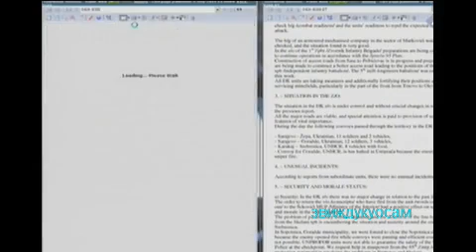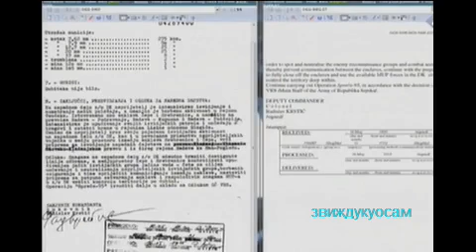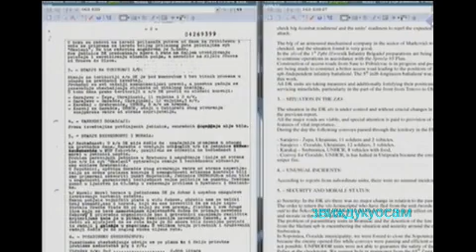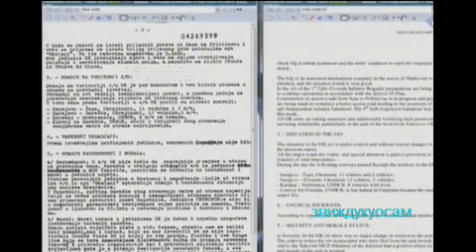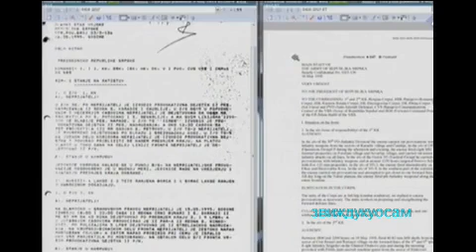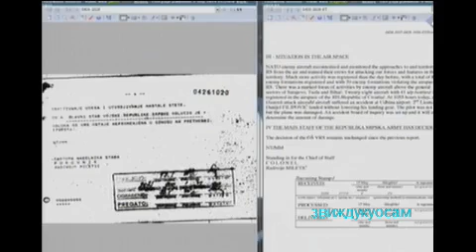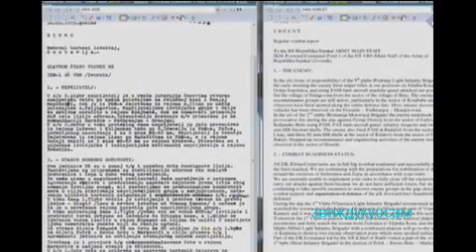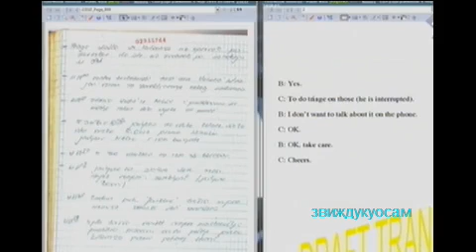Ген.Младић.Н.Тркуља.бр.3-05.05.15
Tokom ispitivanja Nedeljka Trkulje tužilaštvo sugerisalo da je svjedok lično 16. jula 1995. godine prenio naređenje više komande Ljubiši Beari da ratne zarobljenike treba strijeljati. Tužilaštvo to ilustruje presretnutim razgovorom u kome se govori o "trijaži" ratnih zarobljenika

Bivši oficir VRS Nedeljko Trkulja je na suđenju Ratku Mladiću svjedočio da se u vrijeme srebreničke operacije VRS nalazio u podzemnom skloništu Glavnog štaba VRS u Crnoj rijeci. Rekao je da mu je Radivoje Miletić uvečer 16. jula usmeno naredio da sa još dvojicom oficira ode u rejon Baljkovice kako bi "podigao budnost boraca" na liniji fronta.

Trkulja je u glavnom iskazu tvrdio da je 17. jula ujutro u društvu Bogdana Sladojevića otišao prvo do komande Drinskog korpusa u Vlasenici. Zatim su svratili u Srebrenicu, a potom produžili prema Zvorniku i Crnom vrhu gdje ih je dočekao načelnik štaba Zborničke brigadeDragan Obrenović. Iz Obrenovićevog referisanja o stanju na frontu "shvatili su da situacija nije tako dramatična" kao što je u borbenom izvještaju od 15. jula predstavio komandant brigade Vinko Pandurević.

Obrenović je Trkulji i Sladojeviću rekao su uspjeli zaustaviti proboj muslimanske kolone kao i da se oko 5.000 Muslimana nalazi u blokadi u obližnjoj jaruzi. Objasnio im je da je stupio u kontakt s njima i dogovorio da će ih propustiti da prođu kroz srpske linije kako bi nastavili dalje u pravcu Tuzle. Trkulja je, tvrdi, u jutarnjim satima 18. jula lično prisustvovao prolasku kolone. O ratnim zarobljenicima nije bilo govora i on navodno nije znao da ih je uopšte bilo.

Trkuljine tvrdnje, međutim, se ne podudaraju sa iskazom Vinka Pandurevića koji je u Tribunalu svjedočio da je propustio kolonu 16. jula 1995. godine. Dan ranije, Pandurević je komandi Drinskog korpusa uputio vanredni borbeni izvještaj u kojem navodi da je izložen žestokim napadima i da mu "dodatni teret predstavlja veliki broj zarobljenika raspoređenih po školama u zoni odgovornosti brigade".

Tužiteljica Aber/Abeer Hasan je svjedoka suočila sa iskazom Sladojevića u predmetu Popović i drugi, u kojem je svjedočio da mu je Trkulja na putu do Crnog vrha rekao da je bio na terenu prethodnog dana, 16. jula. Ilustrovala je to transkriptom presretnutog razgovora od 16. jula u kojem Slobodan Cerović saopštava Ljubiši Beari da je tog jutra dolazio Trkulja i tražio ga kako bi mu prenio poruku od nadređene komande da treba izvršiti "trijažu ranjenih i zarobljenih", na što je Beara uzvratio da o tome ne želi da govori telefonom.

"Trijaža" o kojoj se govori u presretnutom razgovoru se, po tužilaštvu, zapravo odnosila na "strijeljanje" između 1.500 i 2.000 zarobljenika koji su u tom času držani u školi u Kuli i Domu kulture u Pilici. A Trkulja je Beari, sugerisala je tužiteljica, tog 16. jula prenio naređenje da ih treba likvidirati, što je istog dana i učinjeno. Trkulja sve to pobija i kaže da Sladojević nije svjedočio istinito, da se on 16. jula nalazio u Crnoj rijeci i da nije vidio ni Cerovića ni Bearu. Sve su to, kaže, "čudne priče i izjave".
Unakrsno ispitivanje Nedeljka Trkulje biće nastavljeno sutra ujutro.